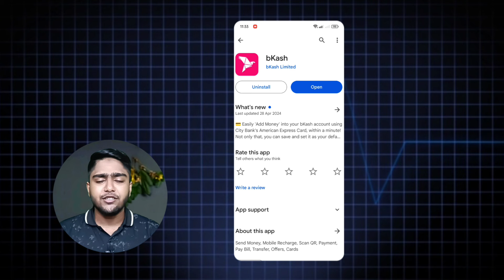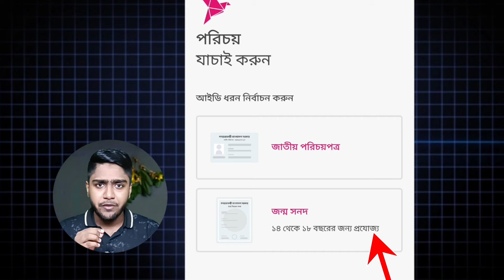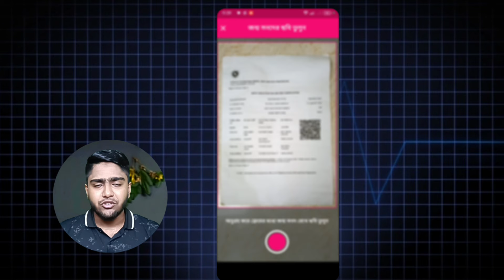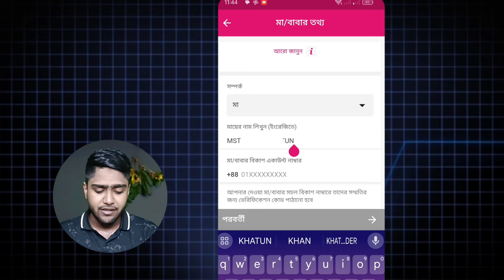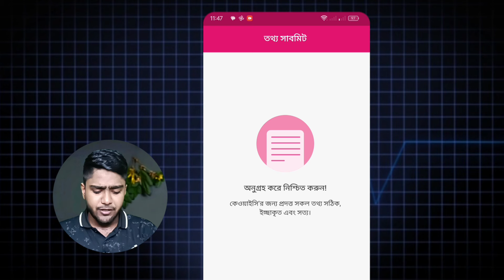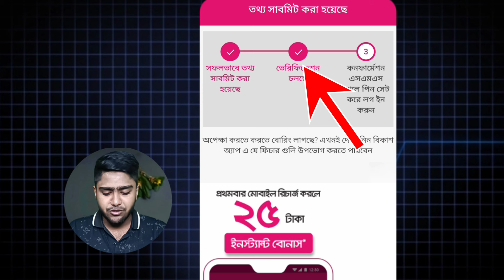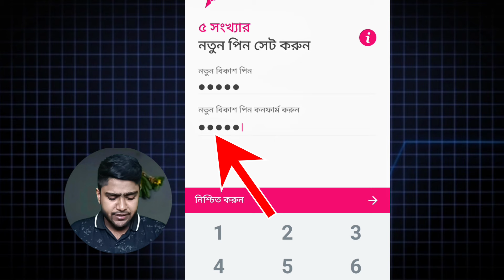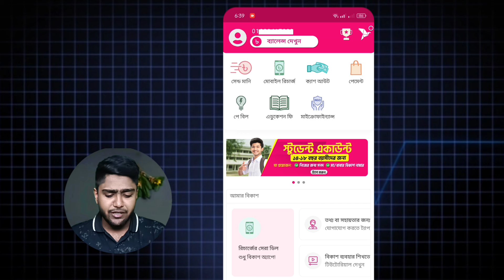জন্ম নিবন্ধন দিয়ে বিকাশ একাউন্ট খোলার নিয়ম | bKash student account open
জন্ম নিবন্ধন দিয়ে বিকাশ একাউন্ট, জন্ম নিবন্ধন দিয়ে বিকাশ একাউন্ট খোলার নিয়ম, bKash student account open,best solution bd, বিকাশ স্টুডেন্ট একাউন্ট, জন্ম নিবন্ধন দিয়ে বিকাশ একাউন্ট কিভাবে খুলবো, জন্ম নিবন্ধন দিয়ে বিকাশ একাউন্ট কিভাবে খুলতে হয়, এনআইডি ছাড়া বিকাশ খোলার নিয়ম, bkash app,bkash kivabe khulbo, bkash with birth certificate, bkash apps দিয়ে একাউন্ট খোলার নিয়ম, আইডি কার্ড ছাড়া বিকাশ একাউন্ট খোলার নিয়ম, kivabe bkash account khulbo, how to open bkash account, বিকাশ স্টুডেন্ট একাউন্ট খোলার নিয়ম, বিকাশ স্টুডেন্ট একাউন্ট, bKash account jonmo nibandhan, জন্ম সনদ বিকাশ একাউন্ট, jonmo nibandhan diya bKash account,

Warning ⚠️
DISCLAMIER :
We utilize specific materials under the "fair use" provisions of Section 107 of the Copyright Act (1976) for purposes like critique, commentary, news, teaching, scholarship, and research—this is not professional advice. Use discretion when applying this information, assuming full responsibility for your actions, as it is not a substitute for professional services. We disclaim liability for any damages arising from actions taken based on this video. By watching, you agree to these terms and platform policies.